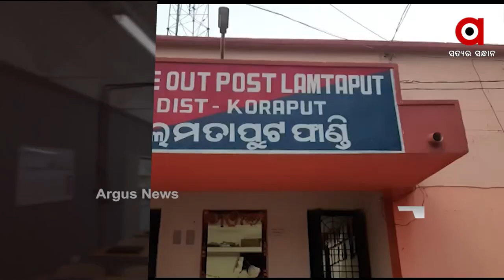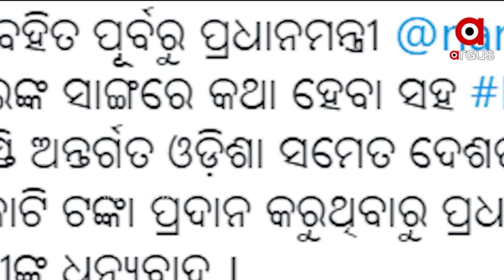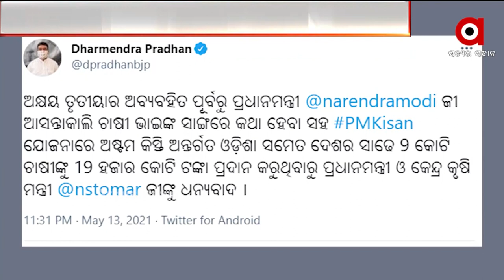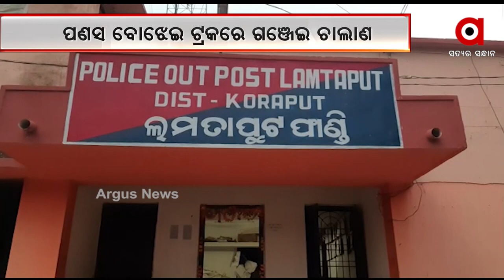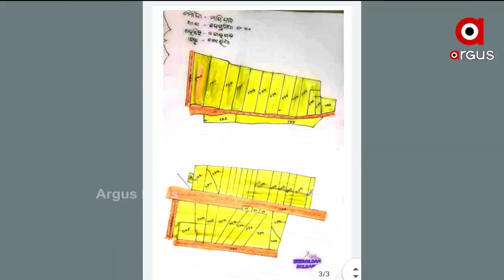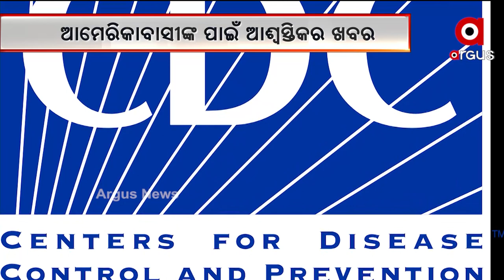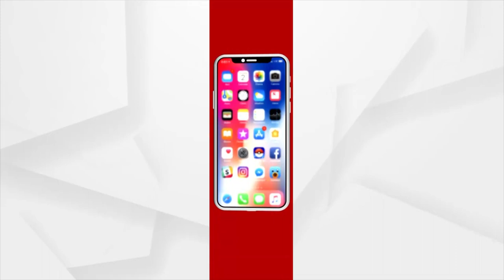Argus Update News 9am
ରାଜ୍ୟରେ ରେକର୍ଡ ଭାଙ୍ଗିଲା ଦୈନିକ ସଂକ୍ରମଣ… ୨୪ ଘଣ୍ଟାରେ ଆଉ ୧୨ ହଜାର ୩୯୦ ଆକ୍ରାନ୍ତ ଚିହ୍ନଟ…
ଅକ୍ଷୟ ତୃତୀୟା ପୂର୍ବରୁ ଚାଷୀଙ୍କୁ ଡବଲ ସହାୟତା…
କାମ କରିବାକୁ ଓଡ଼ିଶା ଆସି ଫସିଲେ…
ଗଞ୍ଜେଇ ଚାଲାଣର ନୂଆ ଫଣ୍ଡା…
ଆଜି ପବିତ୍ର ଇଦ ଉଲ ଫିତର... ଏଥର ଘରୁ ଶୁଭିବ ନମାଜ ପାଠ...